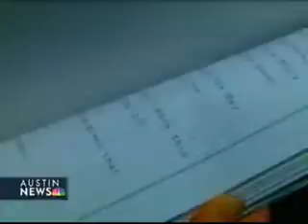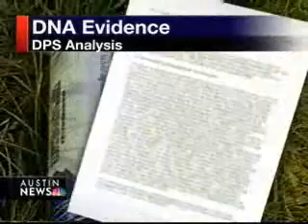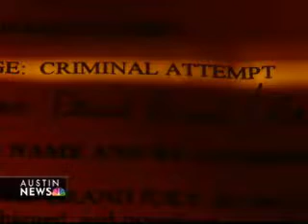Former Georgetown officer Jimmy Fennell pleads guilty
KXAN.com

Georgetown Police Officer Jimmy Fennell's guilty pleas to kidnapping and improper sexual activity with a woman in his custody Tuesday could play a role in the appeal process of convicted murderer Rodney Reed.